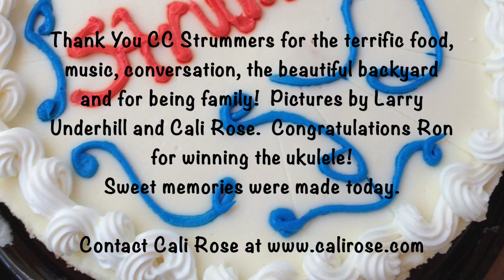THE CC STRUMMERS CELEBRATE MEMORIAL DAY 2019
In this compilation video of songs and pictures, The CC Strummers are celebrating Memorial Day 2019 with a backyard potluck and ukulele music!  We have loved and lost in our lives and are very lucky to have a warm and lovely Ohana where we can gather, remember AND make new memories together.